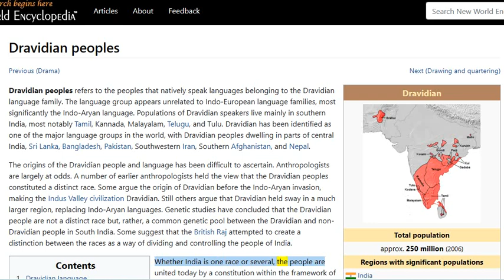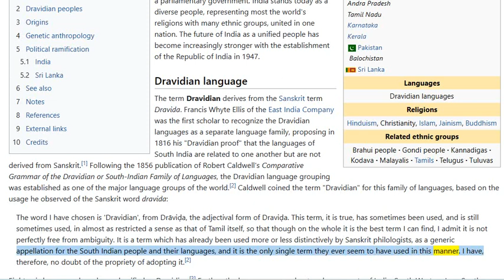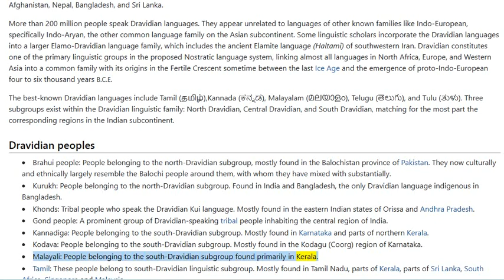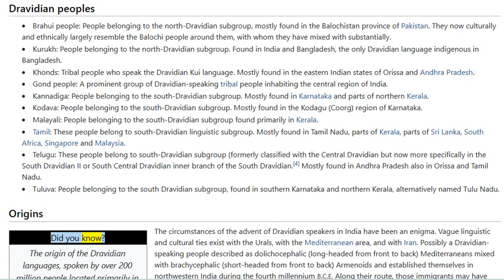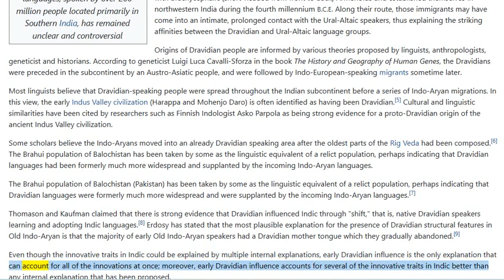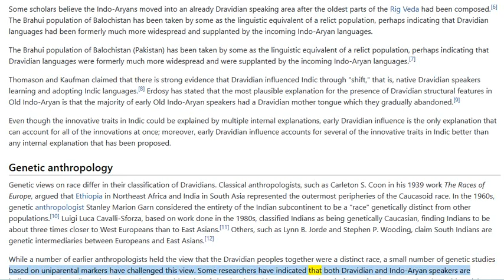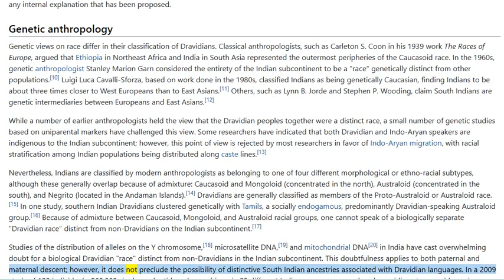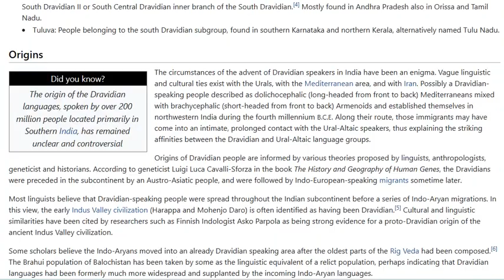🟢Dravidian Tamil Nadu (black people) of South India/Bharat🔥🔥🔥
🟢 Tamil: These people belong to south-Dravidian linguistic subgroup. Mostly found in Tamil Nadu, parts of Kerala, parts of Sri Lanka, South Africa, Singapore and Malaysia.